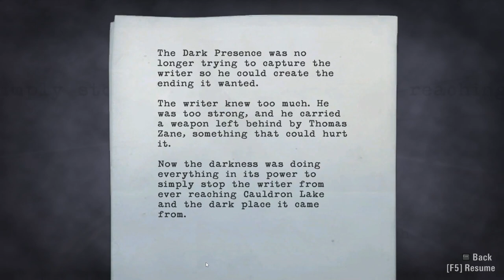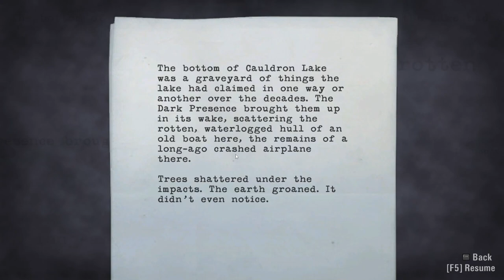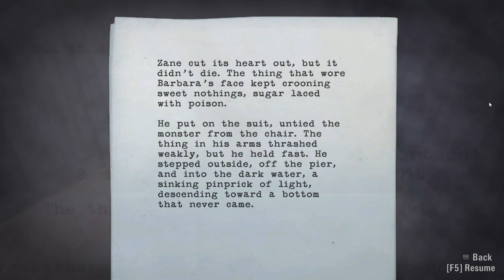Wrote Out the Rising Action - Let's Play Alan Wake for the first time [Part 17]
Blind first time let's play of Alan Wake. Has Alan Wake just poorly written himself into a horror story. Let's Find Out. I'll be alternating LP series, come back tomorrow for something different. Then the day after for the next episode of this series. Uploads are daily @ 3:00pm ET!